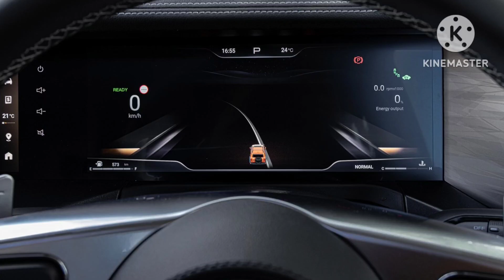Haval xác nhận Tank 300 về Việt Nam năm nay: Dáng như Jimny, máy hybrid, nhiều công nghệ off-road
360 Xe_GWM Tank 300 được ấn định về Việt Nam trong năm nay, nhưng chưa rõ thời gian cụ thể và giá bán.